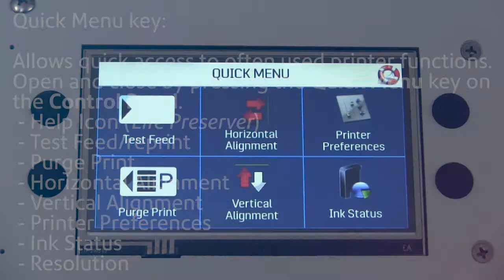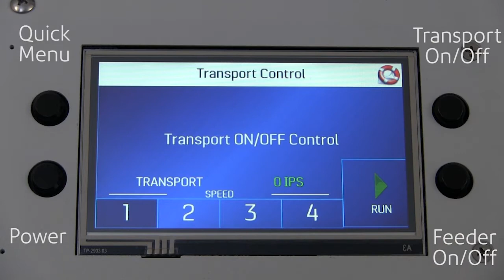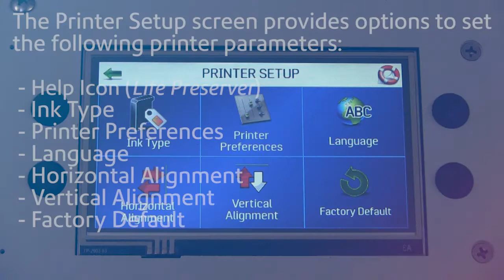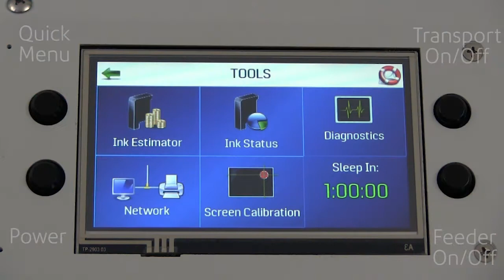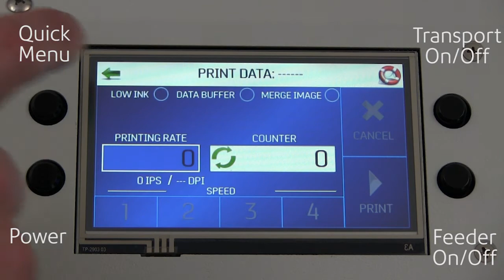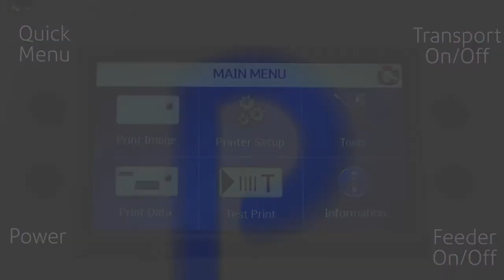AddressRight 100 300 Operation Menus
This video provides a tour of operator menu features of the AddressRight model 100, 200, and 300 address printers.